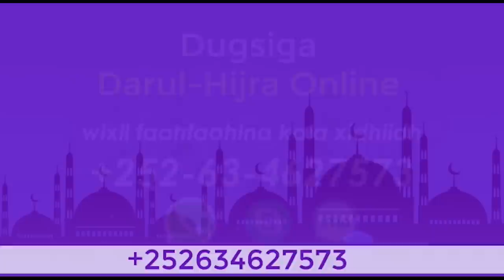Sh Xuseen Cali Jabuuti ┇ ► Quraanku Waa Wacdigii Alle.